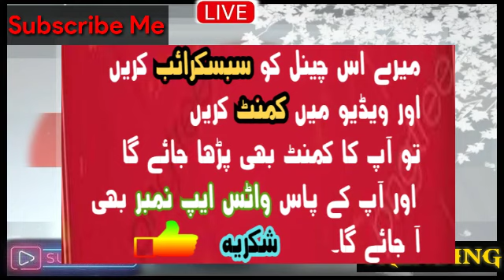💙 Meri Live Video 💙 i m Live With My Friend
Ji Ye meri live new video hy
Apni Pyari dost ky sath
 aap sab dekhen or mere channel ko join karen.
Meri Live Video
i m Live With My Friend.